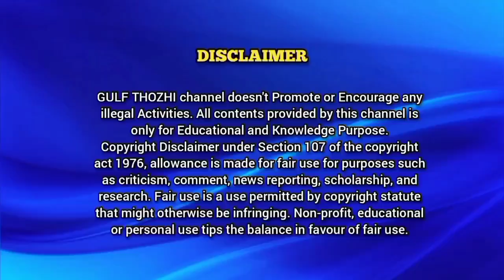Qatar Breaking News 4-Jun-23|Qatar Tamil News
Hayyacard Extension and  call family members/friends  using Hayya with me Feature (1+3) Complete details video link 👇

QATAR MOPH new Update for all Visitors entering Qatar including  Visit Visa, OnArrival visa .